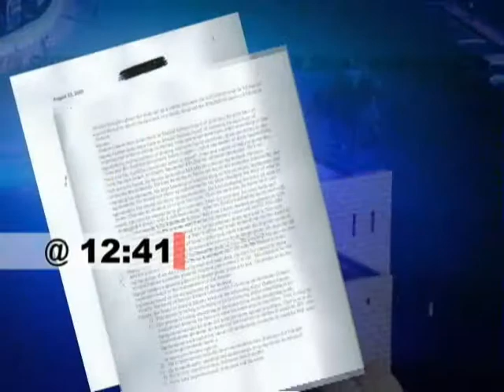Wargelin: 112 sano jir guursaday